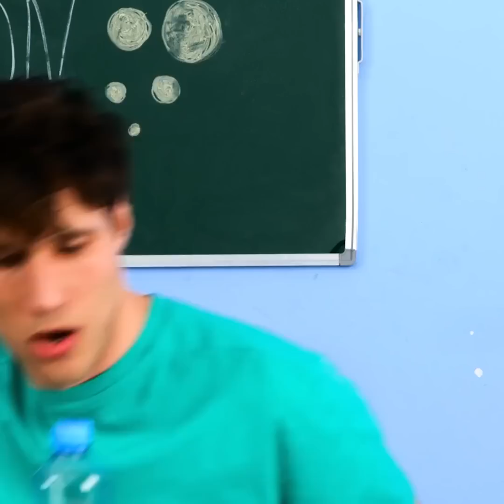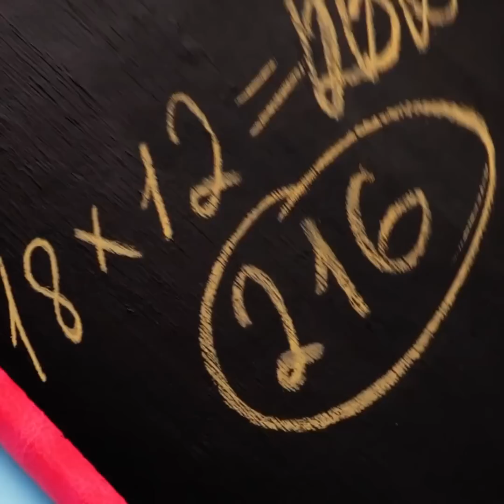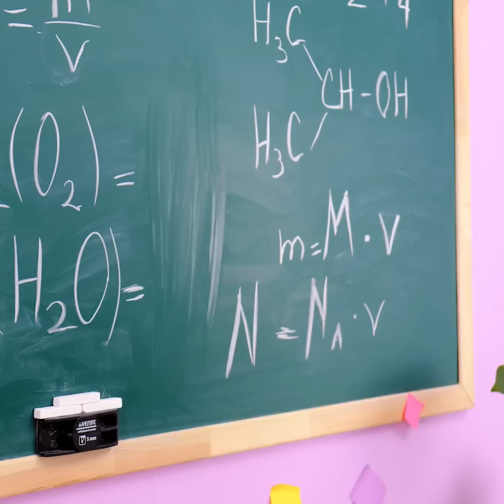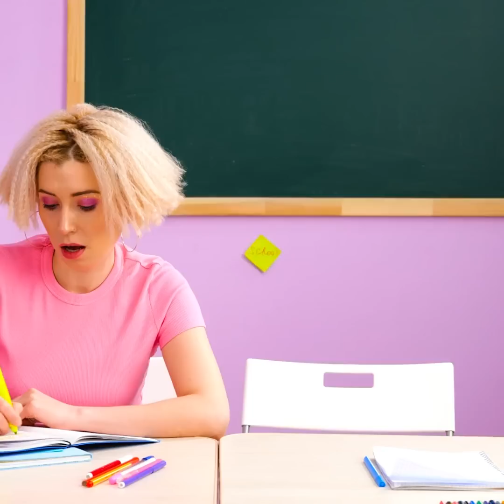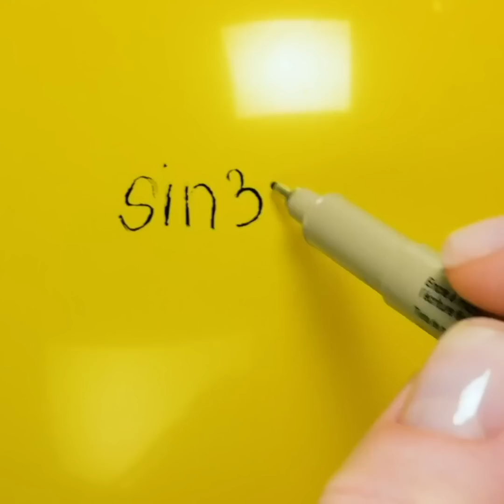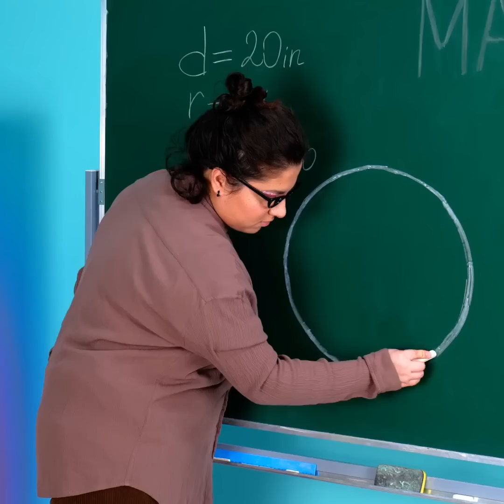USE MAXIMUM OF YOUR SCHOOL SUPPLIES || BACK TO SCHOOL HACKS, DIYs AND PRANKS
Timestamps:

00:00 Pencil eraser;
01:57 How to sneak food into class;
02:32 School stationery hacks;
07:53 How to cheat at school;
09:23 Painting tricks for school.